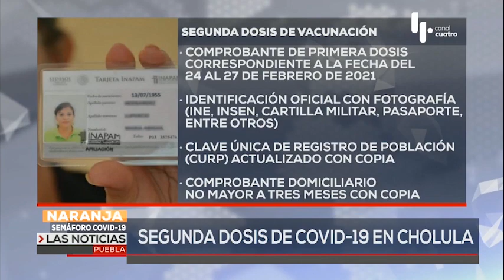Vacunación San Andrés | Las Noticias Puebla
Estos son los horarios y sedes de la aplicación de la segunda dosis de la vacuna en la zona de San Andrés Cholula.